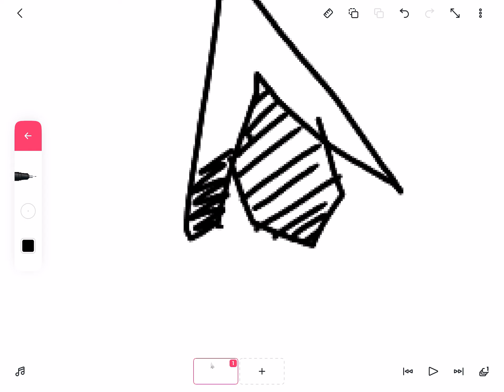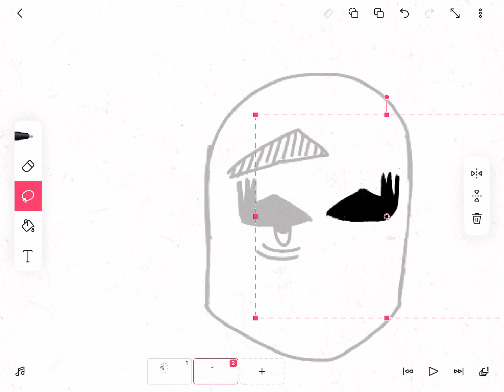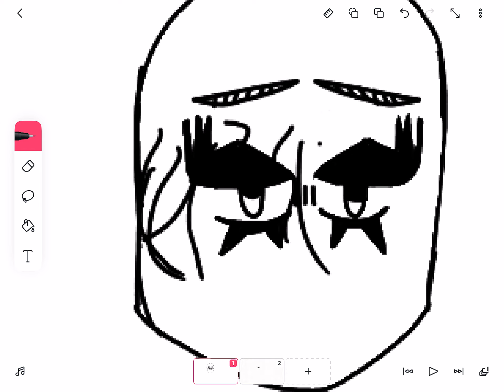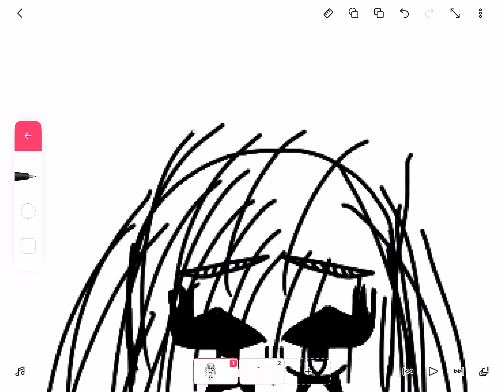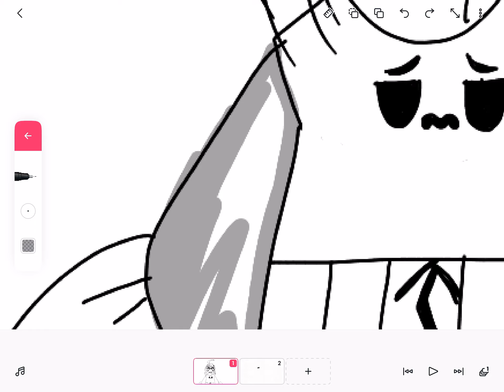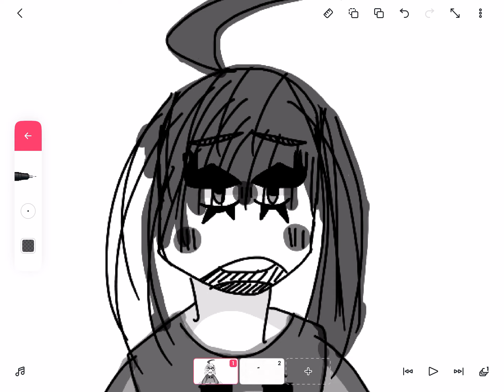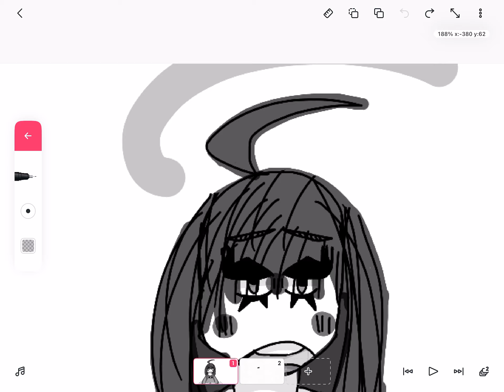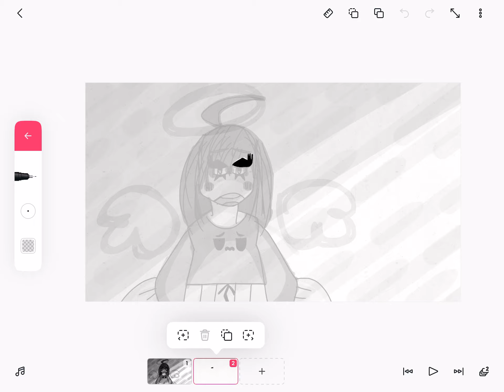Watch Me Make Alt Art For Fun!